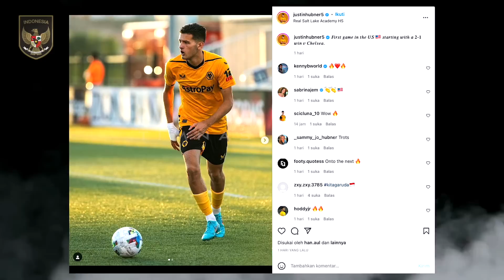PERMATA YANG DICARI! Justin Hubner Buka Peluang Besar Bela Indonesia - Sandy Walsh Beri Pesan Ke Egy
BERITA TIMNAS TERBARU DARI TIMNAS SPACE - Berita Bola Hari Minggu, 24 Juli 2022 : PERMATA YANG DICARI! Justin Hubner Buka Peluang Besar Bela Indonesia - Sandy Walsh Beri Pesan Ke Egy